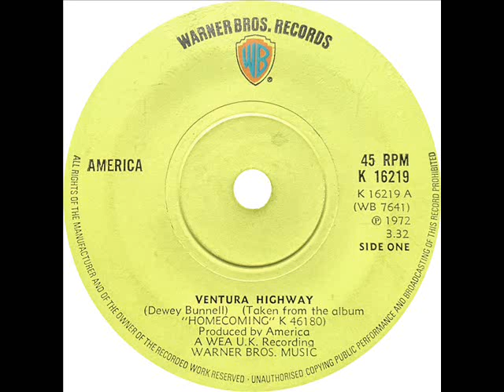America - Ventura Highway